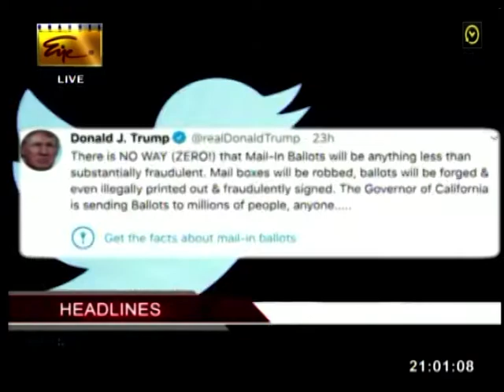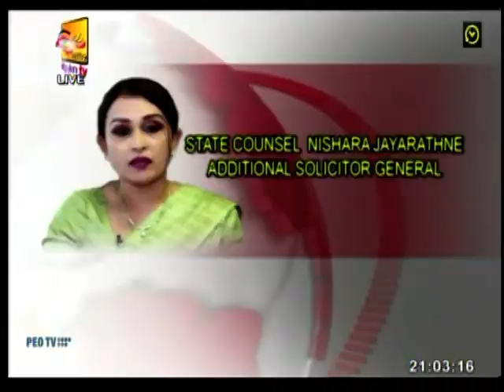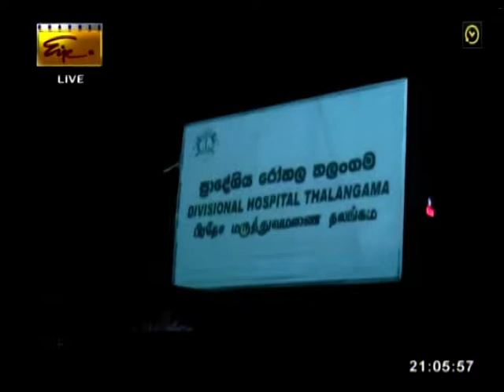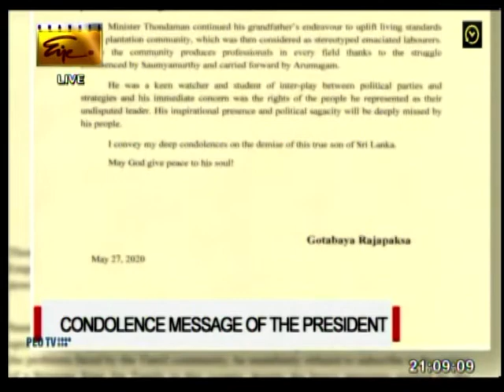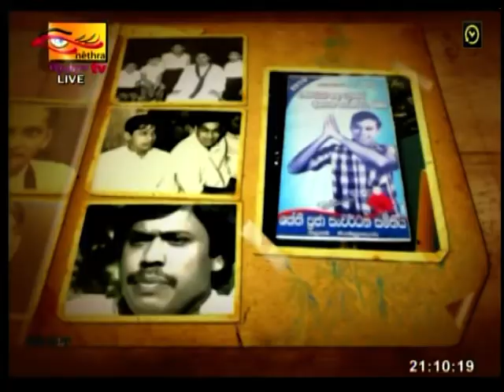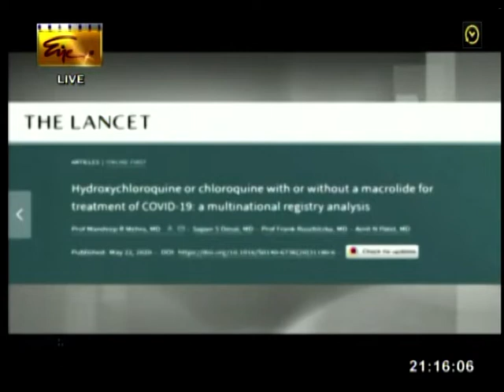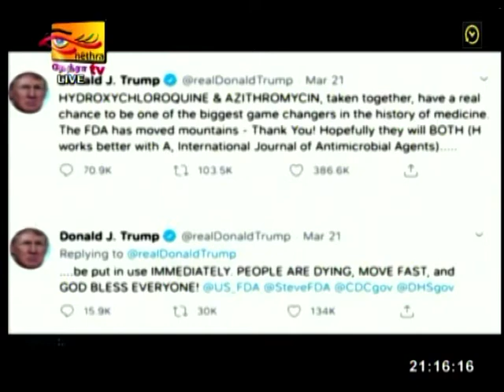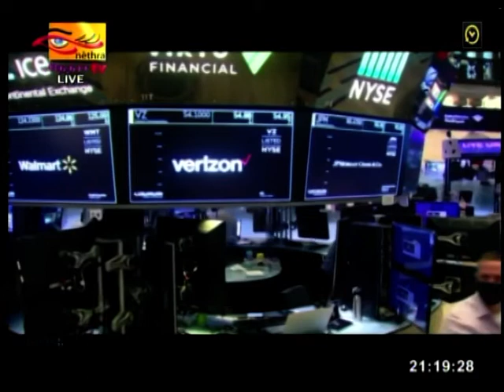Dulanjali Ananda Abeykoon newsSlrc-2020-05-27